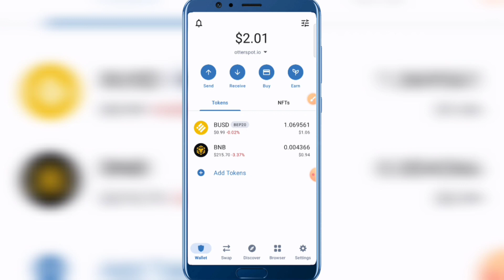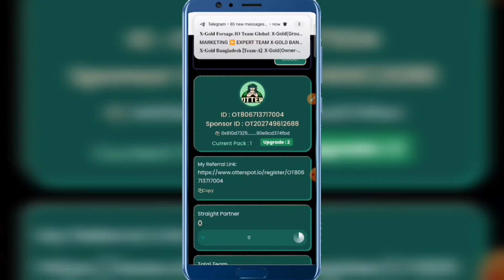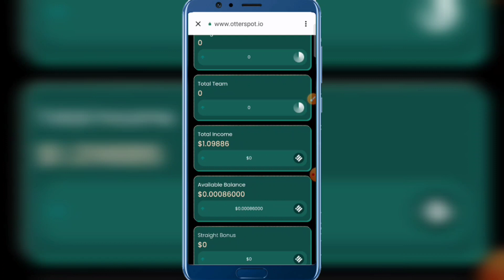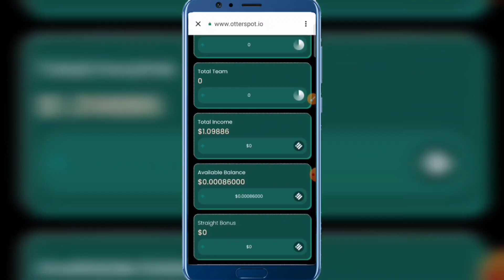otterspot.io income site-সাবধান⚠️প্রতারণার নতুন ফাঁদ। otterspot.io-real or fake?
আজকের ভিডিওতে আমি আলোচনা করেছি otterspot.io income site-সাবধান⚠️প্রতারণার নতুন ফাঁদ। otterspot.io-real or fake?

আমার সাথে 𝐓𝐞𝐥𝐚𝐠𝐫𝐚𝐦 এ সরাসরি কথা বলতে এখানে👇ক্লিক করে মেসেজ করুন
🗨️ 𝐓𝐞𝐥𝐞𝐠𝐫𝐚𝐦 𝐏𝐞𝐫𝐬𝐨𝐧𝐚𝐥

✅‼️Forsage.io কিভাবে একাউন্ট তৈরি করবেন এ টু জেড প্রসেস step-by-step ✅

Thanks for watcincomebdo.